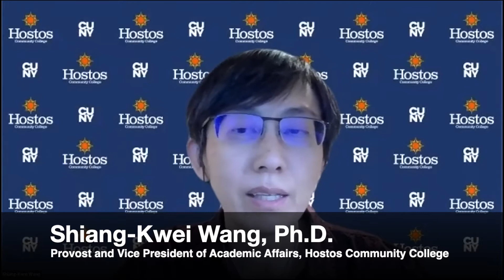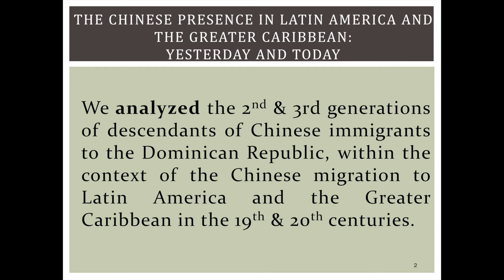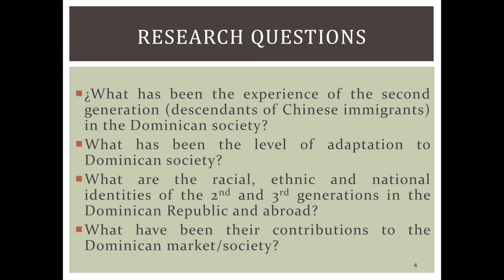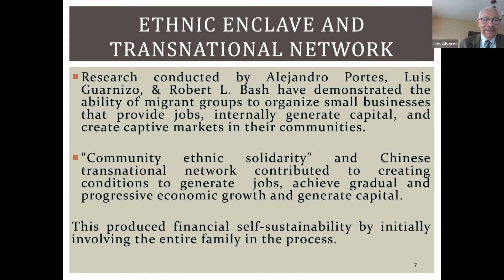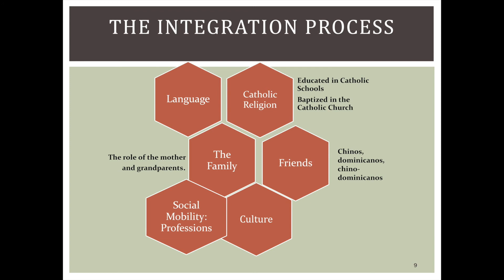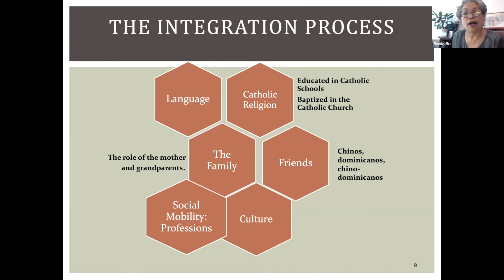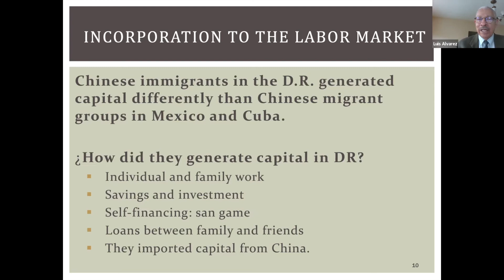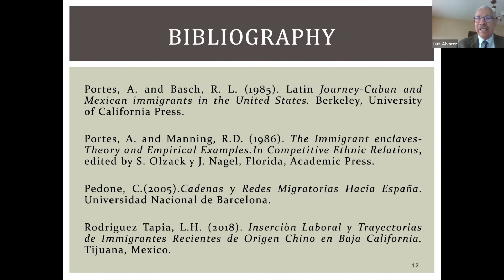We Recognize and Celebrate the Contributions of Asians, Asian Americans and Pacific Islanders.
Join us as we recognize and celebrate the contributions of Asians, Asian Americans and Pacific Islanders.

Participants:
Dr. Daisy Cocco De Filippis, President, HCC
Dr. Shiang-Kwei Wang, Provost and VP of Academic Affairs, HCC
Dr. Eric Radezky, Director of Governmental and External Affairs, HCC
The Honorable Grace Meng, US House of Representatives
The Honorable John C. Liu, NYS Senate
President Frank H. Wu, Queens College
Dr. Luis Alvarez Lopez, Professor at Hunter College
Sonia Bu-Larancuent, Educator and Community Organizer